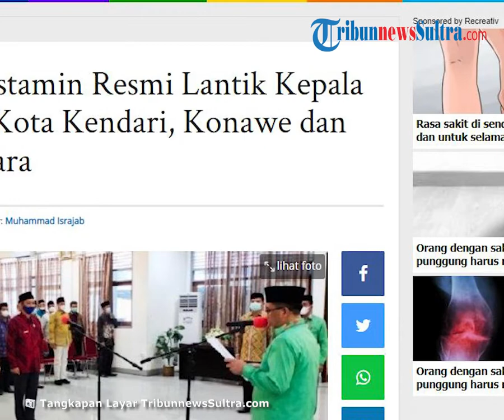Kakanwil Kemenag Sultra Lantik Pejabat, Berpesan agar Terus Sosialisasikan SE Pengeras Suara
TRIBUN-VIDEO.COM - Kepala Kantor Wilayah (Kakanwil) Kementerian Agama (Kemenag) Sulawesi Tenggara (Sultra), Zainal Mustamin resmi melantik pejabat administrator.

Pelantikan serta pengambilan sumpah pejabat tersebut berlangsung di Aula Kanwil Kemenag Sultra pada Jumat (18/3/2022).

Pejabat administrator tersebut antara lain Ahmad Lita Rendelangi sebagai Kepala Kemenag Konawe, dengan jabatan lama sebagai Kepala Kantor Kemenag Koltim.

Kemudian Muhammad Lalan Jaya sebagai Kepala Kemenag Kota Kendari, jabatan sebelumnya Kepala Kantor Kemenag Konawe.

Terakhir, Muhammad Kadir Azis, yang sebelumnya menjabat sebagai Kepala Kantor Kemenag Kolaka Utara menjadi Kepala Kantor Kemenag Kolaka Timur.

Zainal Mustamin mengatakan pasca pelantikan pejabat ini agar dapat mengemban amanah dan penuh tanggungjawab.

"Pejabat yang baru juga harus menjaga integritas serta selalu senantiasa koordinasi dengan pihak terkait lainnya,"ucapnya, Sabtu (19/3/2022).

Lebih lanjut, terdapat beberapa pesan disampaikan Kakanwil kepada para pejabat administrator tersebut, pertama yakni agar membantu institusi dan Menteri Agama.

Hal itu karena saat ini banyak sekali upaya pendiskreditan dan berbagai cara untuk melakukan framing terhadap berbagai program dan kegiatan dari Gusmen.

Ia berpesan juga agar terus mensosialisasikan SE tentang pengeras suara dalam menyambut bulan suci Ramadan.

"Dimana SE tersebut tidak mengatur tentang azan tetapi mengatur soal pengeras suara dan waktu ideal yang diperlukan untuk membunyikan suara dari dalam masjiddan suara luar," katanya.

"Saat tarhim dan adzan boleh menggunakan suara luar tapi suara imam, suara ceramah, suara pengajian menggunakan suara dalam," tuturnya.

Pihaknya dalam hal ini seluruh lingkup Kanwil baik kota maupun kabupaten agar bersama mensosialisasikan dengan benar agar kehidupan semakin rukun serta harmonis di masyarakat.

Pesan kedua katanya terkait Logo Halal yang juga mengalami berbagai macam mispersepsi atau kesalahpahaman.

Sehingga Kakanwil mengimbau, agar seluruh jajaran Kemenag dapat membantu memberikan pemahaman.

Logo itu memang dibuat sedemikian rupa untuk menjadi ciri khas logo halal Indonesia yang berbeda dengan logo Halal di luar negeri.

"Didesain sedemikian rupa menggunakan desain dengan cita rasa seni yang tinggi dan memiliki kekuatan kekhasan ke Indonesiaan sehingga tidak perlu diperdebatkan,"imbuhnya.

Lanjut Kakanwil, dalam penulisan itu merupakan hasil pertimbangan dari berbagai pihak, sehingga jangan sampai diframing dan kemudian menjadi sesuatu yang bias di masyarakat.

Pesan berikutnya yakni terkait program prioritas Kemenag agar dipercepat dan penyerapan anggaran terus digenjot.

Karena kendala dari segi KPA sudah dituntaskan, dengan begitu percepatan anggaran bisa dipacu, sosialisasi edaran, juga program lain terkait tatakelola organisasi, pengarusutamaan Moderasi Beragama dan transformasi digital.

"Setelah dilantik agar berkoordinasi dengan pemerintah daerah setempat, melapor dan menyampaikan tugas yang baru sesuai dengan amanat Menteri,"katanya.

Kakanwil menuturkan pejabat baru ahat membangun komunikasi yang baik, serta fokus dan konstentrasi di tempat tugas yang baru.

Kata dia, yang menjadi perhatian juga saat ini yakni tentang temuan BPK agar menjadi perhatian bersama sehingga tidak terulang dimasa yang akan datang.

"Temuan itu antara lain masih adanya pengelolaan kas tunai, pengelolaan persediaan yang belum memadai, termasuk perjalanan dinas luar kota yang belum memiliki SPJ yang memadai, juga pembayaran honor bagi fungsional dan SBSN,"ucapnya.

"Ini patut menjadi perhatian hingga kemenag kabupaten dan kota, untuk menghindari terjadinya temuan berulang. Karena, hal ini mengganggu dalam rangka kita mewujudkan opini WTP," lanjut Mantan Kepala Kantor Kemenag Kota Kendari tersebut.

Kakanwil juga berpesan agar terkait kepentingan organisasi, maka agar saling menopang bersama, bersatu, bersaudara dengan segala keikhlasan.

Tak hanya itu, pejabat yang baru dilantik juga agar menjaga kualitas kerja dan integritas.

Bekerja untuk kepentingan dunia, dan pada saat yang sama juga harus mengingat bahwa semua manusia akan kembali kepada Allah SWT.

"Dalam bekerja harus berkontribusi untuk kebaikan orang banyak dalam gerakan kita Kemenag Sultra Bersahabat yang menjadi spirit kita bersama,"tutupnya.

(TribunnewsSultra.com/Muh Ridwan Kadir)

Artikel ini telah tayang di TribunnewsSultra.com dengan judul Zainal Mustamin Resmi Lantik Kepala Kemenag Kota Kendari, Konawe dan Kolaka Utara,
Penulis: Muh Ridwan Kadir | Editor: Muhammad Israjab